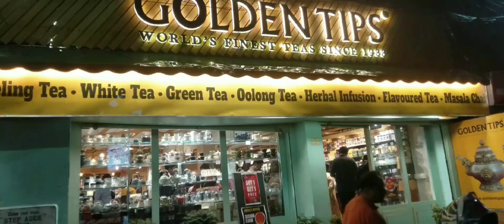Darjiling view 2024 l l part 1 (অসাধারণ সুন্দর একটি ঘোরার জায়গা দারজিলিং) l l 2024 part 1